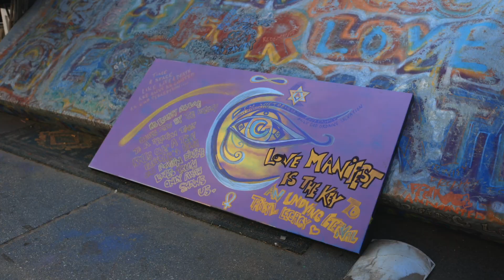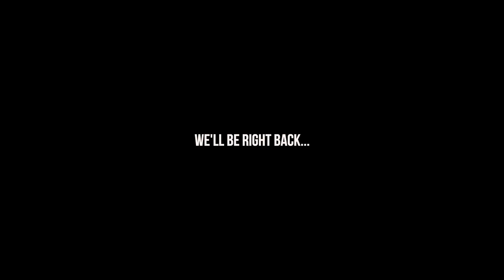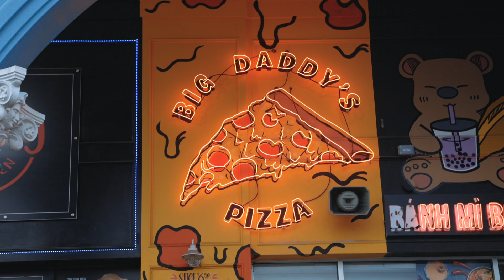I Paid $300 for Parking...SMH | Vlog (Canon R6)